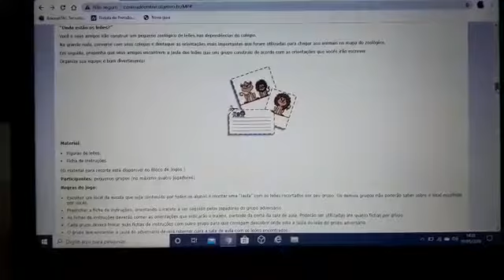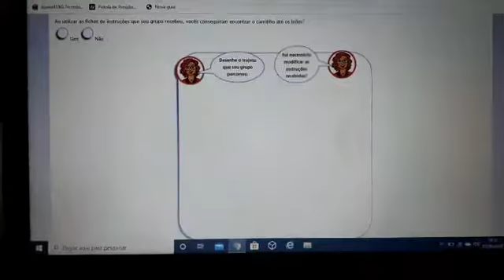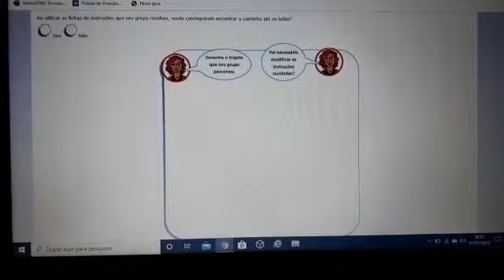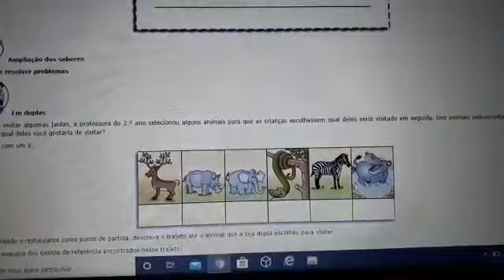Danila 2ºano - MATEMÁTICA 12-05